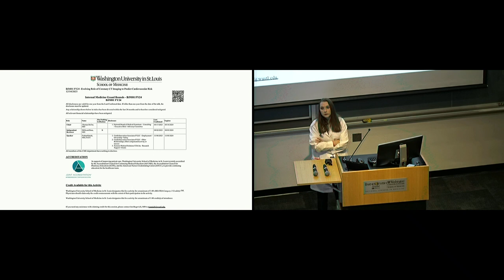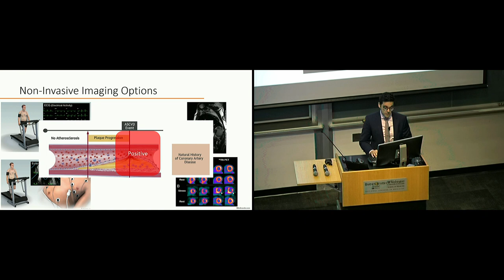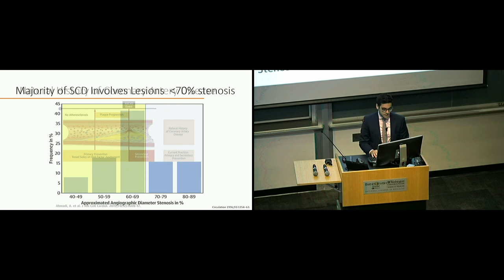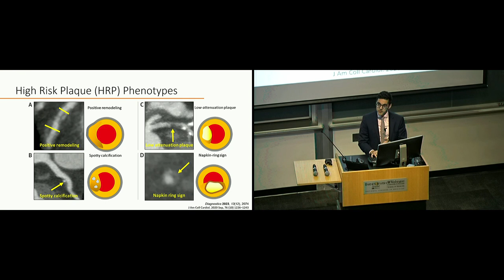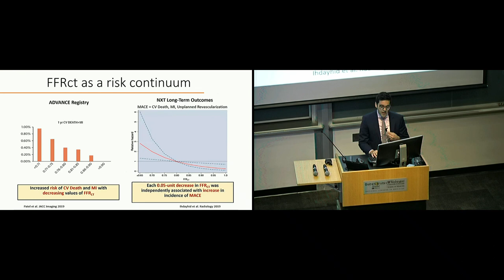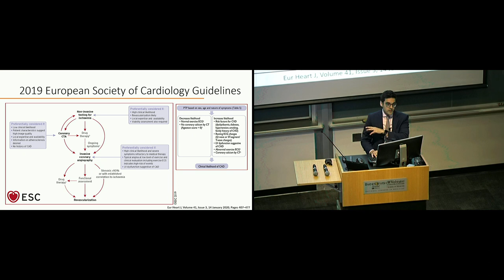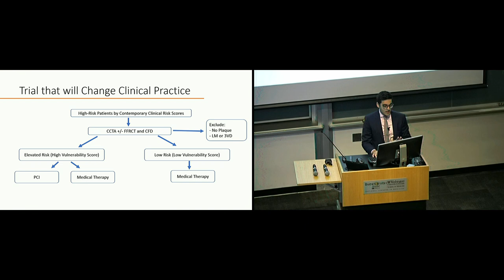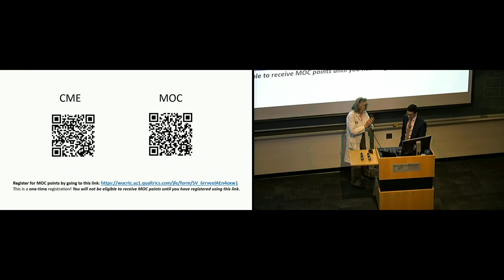12-14-2023 - "Evolving Role of Coronary CT Imaging to Predict Cardiovascular Risk"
"Contemporary Use of Coronary CTA: One Tool to Identify Coronary Disease, Ischemia, and Lesion Specific Risk" - Farhan M. Katchi, MD, FACC